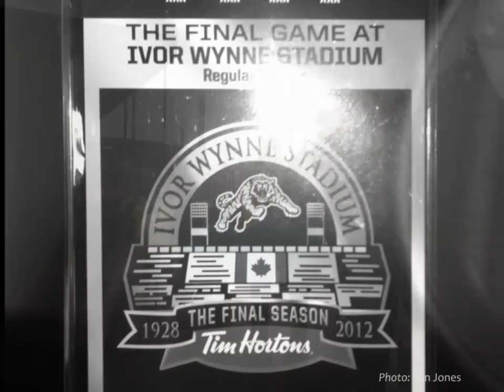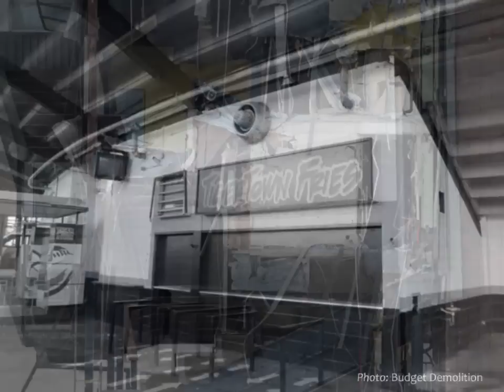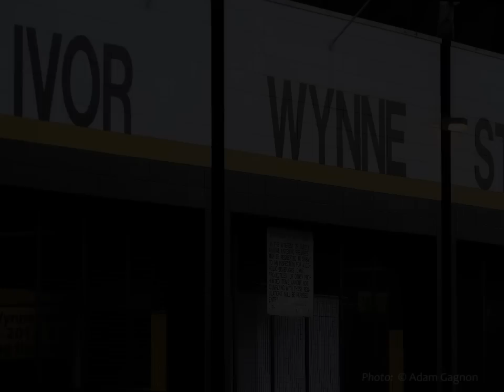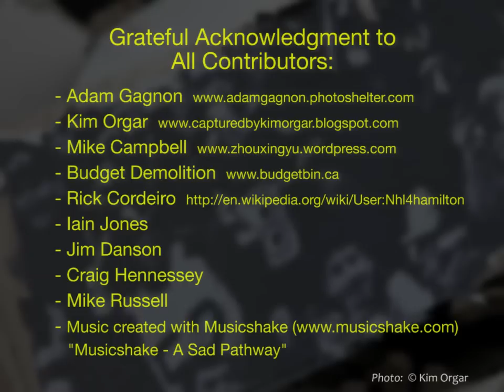Ivor Wynne - The Wreckoning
Constructed in 1928, and serving the city of Hamilton, Ontario for over 80 years, Ivor Wynne Stadium was demolished during the winter of 2012/2013.

Located at the corner of Balsam and Beechwood Avenues, the stadium was home to the CFL's Hamilton Tiger Cats. Like the team itself, the stadium was an iconic symbol of football Hamilton Football.

This video is a look back at the stadium's last few months, the final game, and it's eminent demolition. A big thanks to those who agreed to contribute: Adam Gagnon, Mike Campbell, Kim Orgar, Rick Cordeiro, Budget Demolition, Iain Jones, Jim Danson and Craig Hennessey.

Music created with Musicshake "Musicshake - A Sad Pathway"